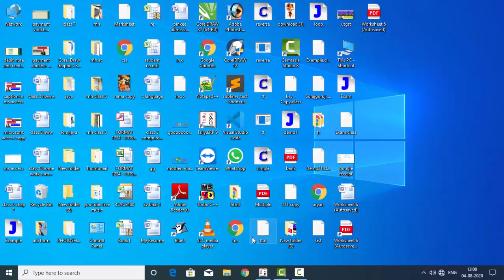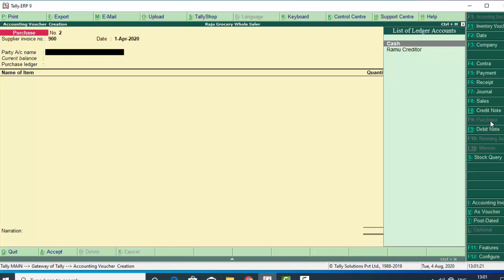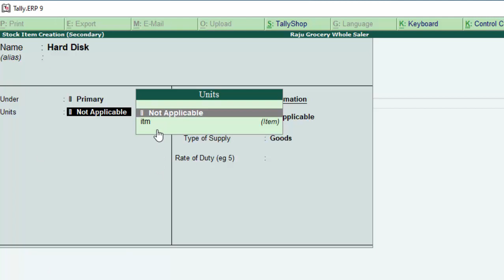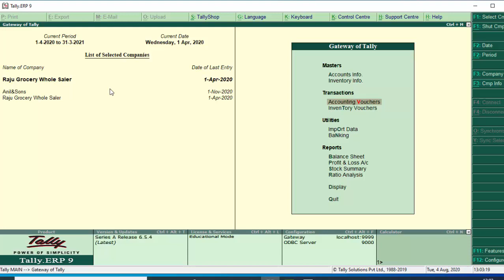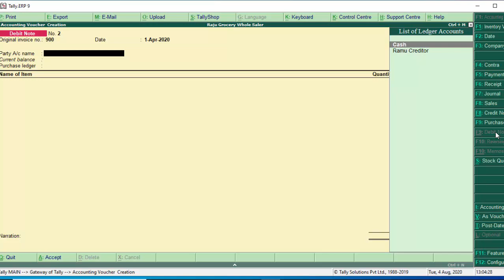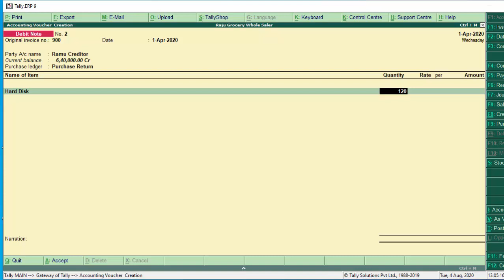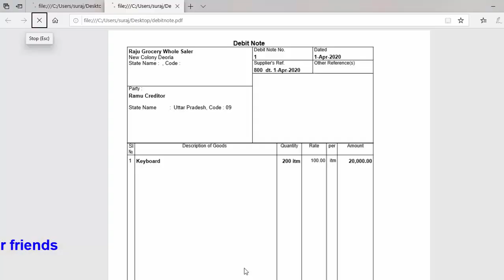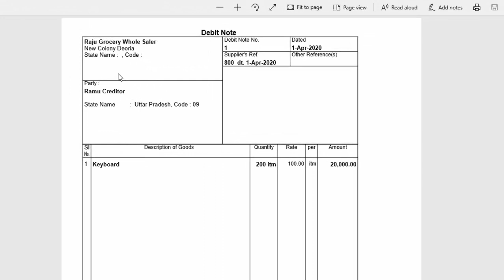Purchase return and debit note voucher entry in tally erp 9 in hindi and english